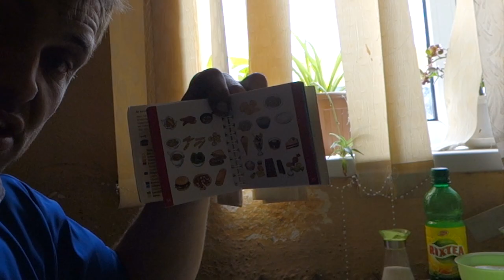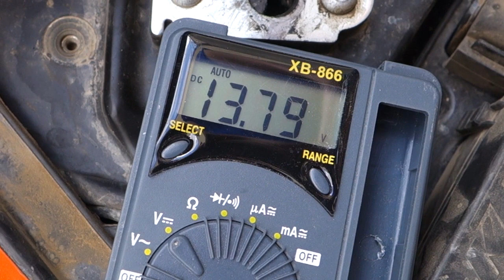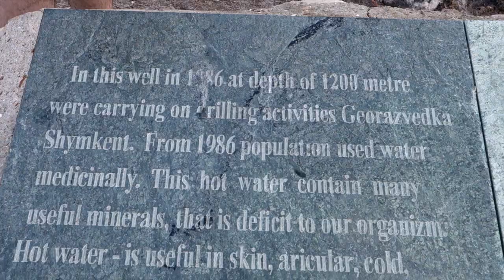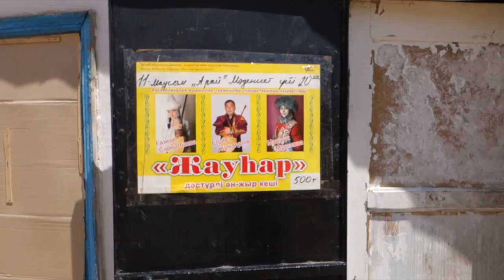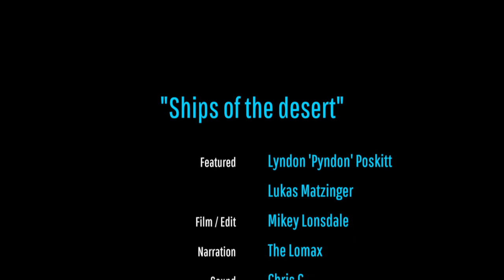Adventure Motorcycling Documentary - RACES TO PLACES SO1 EP12 Ft. Lyndon Poskitt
Races To Places SE01 EP12 Ft. Lyndon Poskitt